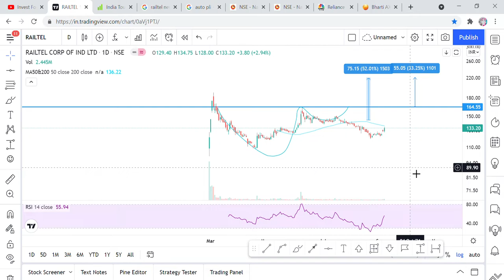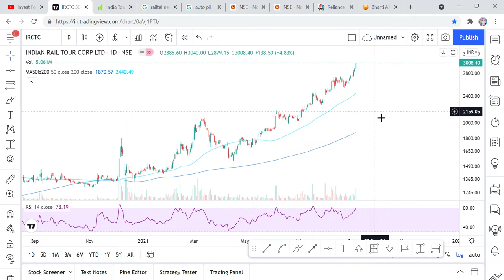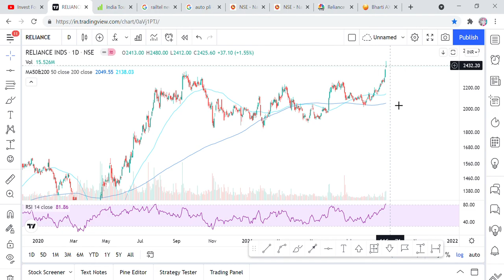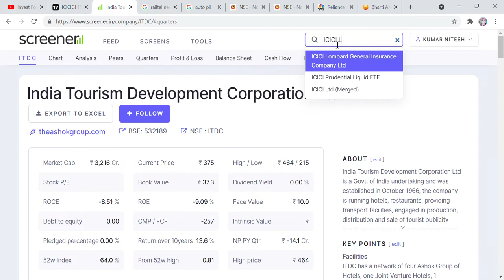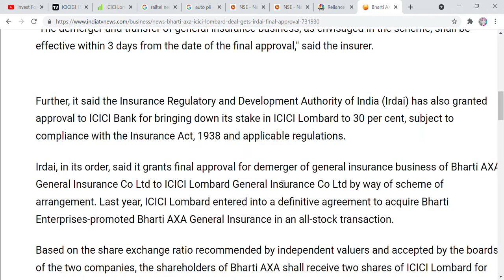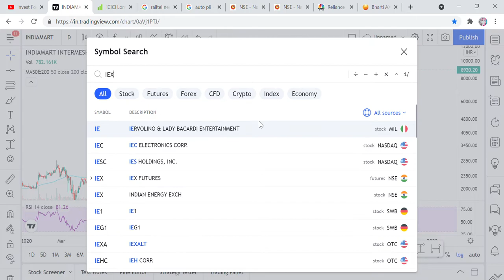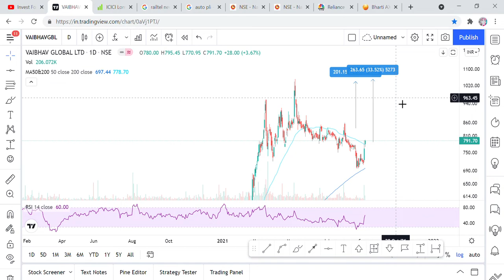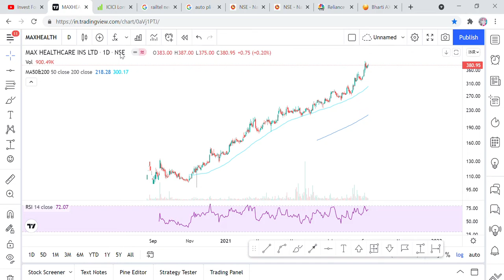HAL,RAILTEL,IRCTC,AUTO PLI,RELIANCE,CAMS,INDIAMART,IEX,NAZARA,SONA COMS,VAIBHAV GLOBAL,STOCKS UPDATE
Hi Friends,